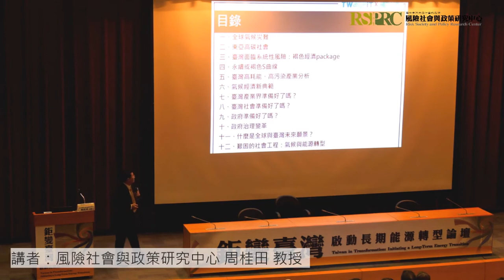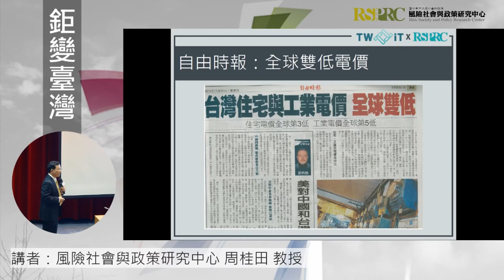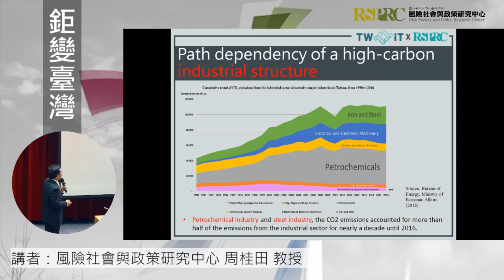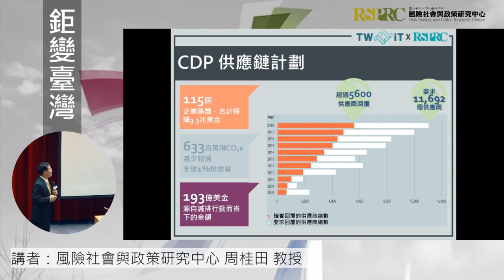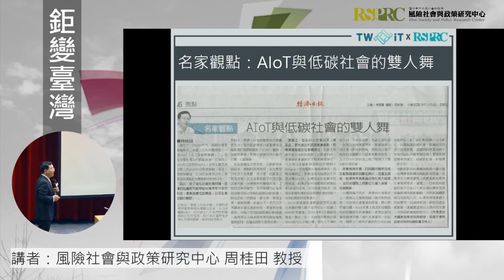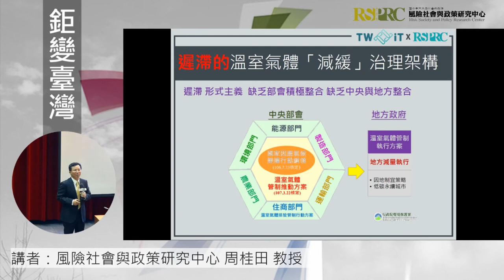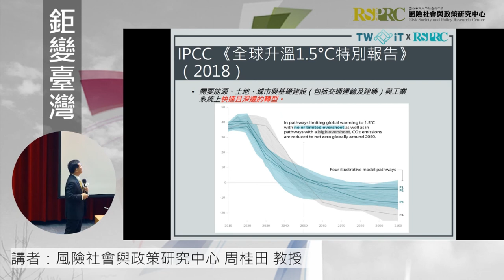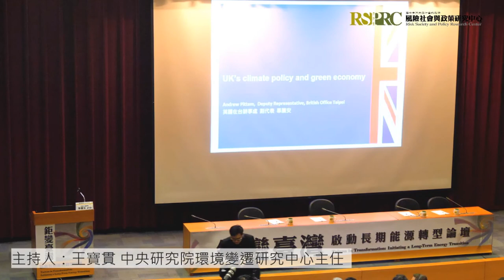周桂田 教授 | 20191112 「鉅變臺灣：啟動長期能源轉型」論壇：上午場專題演講